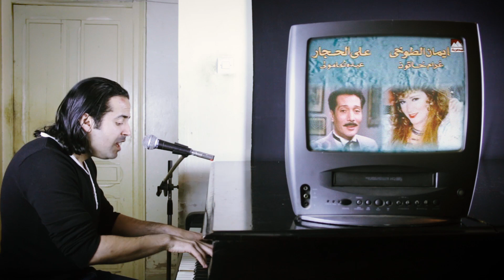مسلسلات زمان، ذكريات الجيل الذهبي - Old Arab TV shows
أغاني مسلسلات الزمن الجميل، ذكريات طفولة الجيل الذهبي، جيل الثمانينيات و التسعينيات
Old Arab TV shows soundtracks from the 80's and 90's